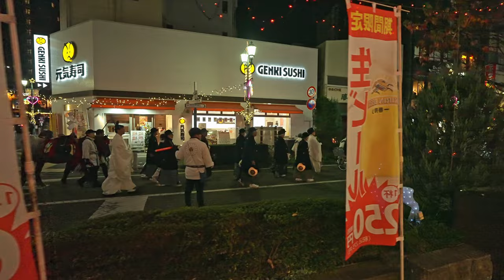下野国一宮 宇都宮二荒山神社 冬渡祭（おたりや）2023『年内最後の祭礼』‐ Utsunomiya Futaarayama Shrine Otariya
▼宇都宮二荒山神社 冬渡祭（おたりや）について
宇都宮市民に一年の終わりと正月の終わりを告げる二荒山神社の夜祭です。二荒山神社のご神体を下の宮（旧PARCO西側）がある荒尾崎から臼が峰（現在の社殿場所）に還座したことが祭礼の始まりと伝えられ、古く838年まで遡ります。
一般に神社の還座の儀式は夜中に行われるものであり、二荒山神社でも夜中に行われたことから、これを渡り夜と呼ぶようになり、後にこれが訛「おたりや」と呼ばれるようになったと伝えられています。後に、神恩感謝、江戸初期からは火難を免れたご利益から火防の祭としても知られるようになりました。
祭礼は、12月15日と1月15日の2回に分けて行われたと考えられ、12月を「冬渡祭」、1月を「春渡祭」と書き、どちらも「おたりや」と呼んでいます。おたりや当日は、夜中に神輿の渡御、宇都宮市指定文化財の田楽舞が奉納されます。
二荒山神社の社殿東側に設けられた焚き上げ所では「お焚きあげ」が行われ、12月には古いお札やダルマなどの縁起ものを、1月には正月飾りを焚き上げます。この煙を頭にあてると、家内安全や無病息災、火災防止などのご利益があると伝えられ、市内を始め近郷近在から多くの人々が夜遅くまで参拝に訪れます。

（引用元）一般社団法人 宇都宮観光コンベンション協会

▼動画情報
撮影日：2023年12月15日（金曜日）

▼会場までの交通アクセス
・JR宇都宮駅西口よりバス 馬場町下車
　JR宇都宮駅西口より徒歩20分
・東武宇都宮駅より徒歩15分

00:00 - 宇都宮二荒山神社 Utsunomiya Futaarayama Shrine
02:48 - 馬場通り Baba-dori
03:16 - 大通り交差点 Odori Intersection
04:04 - 足利銀行前交差点 In front of Ashikaga Bank intersection
04:41 - 宮の橋 Miyanohashi
05:35 - JR宇都宮駅前 In front of JR Utsunomiya station
06:16 - 宮の橋 Miyanohashi
07:19 - 足利銀行前交差点 In front of Ashikaga Bank intersection
07:32 - 大町通り（旧奥州街道）Omachi-dori (Old Oshu Kaido)
07:47 - おしどり塚児童公園会所前 In front of Oshidorizuka Children's Park Hall
08:59 - 日野町通り (旧奥州街道) Hinomachi-dori (Old Oshu Kaido)
09:28 - オリオン通り Orion-dori
10:47 - オリオンスクエア前 In front of Orion Square
11:04 - 東武馬車道通り Tobu Bashamichi-dori
11:39 - 大通り(旧奥州街道) Odori  (Old Oshu Kaido)
12:34 - 本町交差点 Honcho Intersection
13:05 - 宇都宮二荒山神社 Utsunomiya Futaarayama Shrine

▼再生リスト
▼各地のお祭り Matsuri Festival